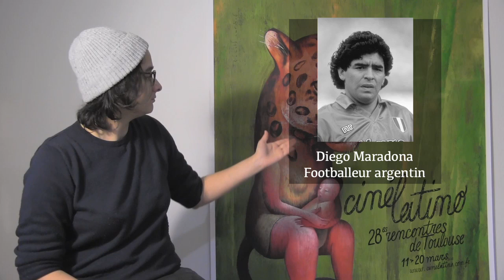Presentation Cinélatino 2016 LSF